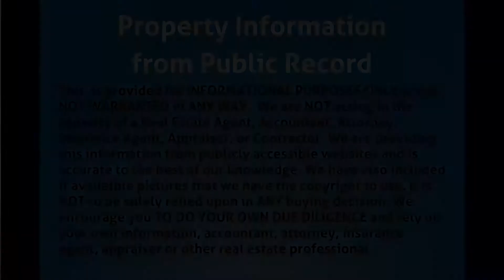5311 SW 30th Way, Fort Lauderdale, FL 33312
MLS Status: MLS Listed
County: Broward
Year Built: 1986
Type of Property: Single Family
Construction: CBS (Concrete Block Structure)
Floors: 1.00
Living Area: 1359
Lot Size: 4399
Bedrooms: 3
Bathrooms: 2
Multi Unit Breakdown: N/A
Half Bathrooms: 0
Description: Spacious 3/2 double wide with huge enclosed front porch on a beautiful street! You own the land! Community has many amenities, pool, tennis, golf, clubhouse, picnic area, exercise room, billiards, etc. HOA only $60/mo. 1 year rental restriction. Renovated properties in this neighborhood sell really quick. Minutes to Bass Pro and Hard Rock.